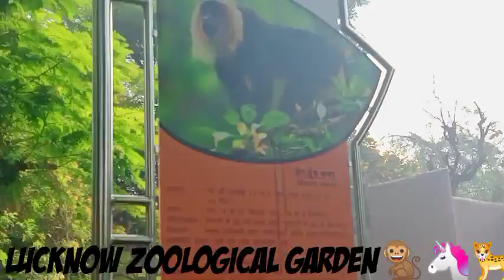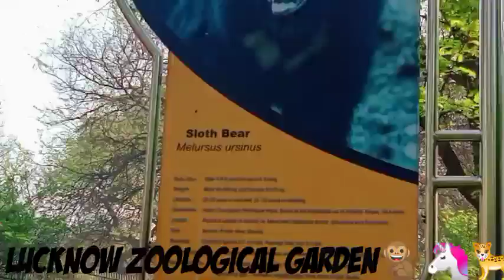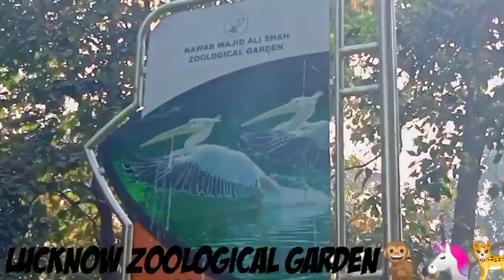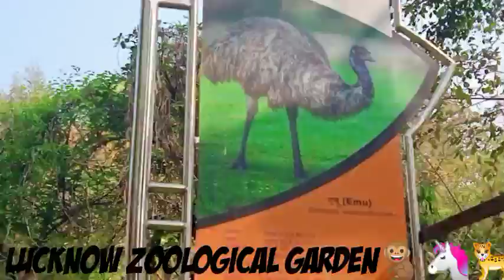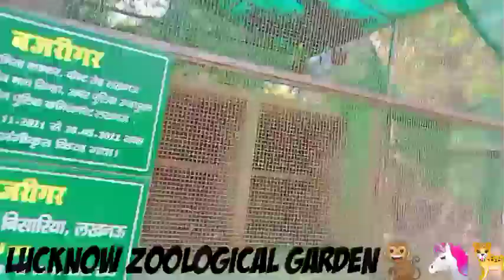Wajid Ali shah zoological garden of Lucknow.